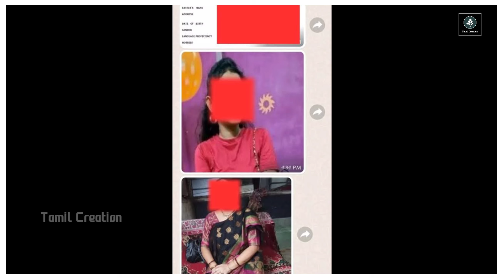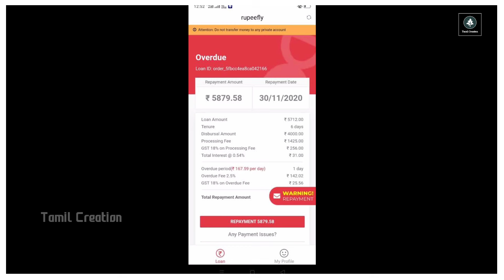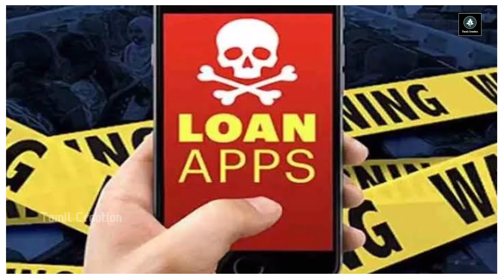ஆன்லைனில் கடன் வாங்காதீங்க.. புதுச்சேரி சைபர் கிரைம் எச்சரிக்கை.! | online loan app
ஆன்லைனில் கடன் வாங்காதீங்க.. புதுச்சேரி சைபர் கிரைம் எச்சரிக்கை.! | online loan app | @TamilCreation